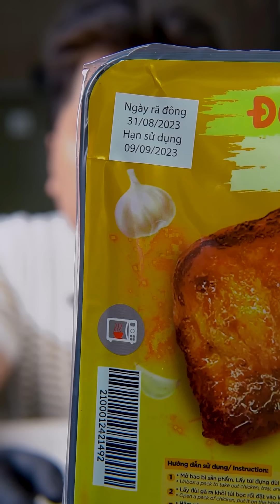Tôi Vớ Được Cái Đùi Gà Ăn Liền | Hải Đăng Review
Và "Tôi bị ngáo" nên tôi hơi hâm hâm
Và có thể để lại chiếc comment cho những chủ đề các bạn muốn mình làm nhé.
📍 Bản quyền thuộc về Hải Đăng Review.